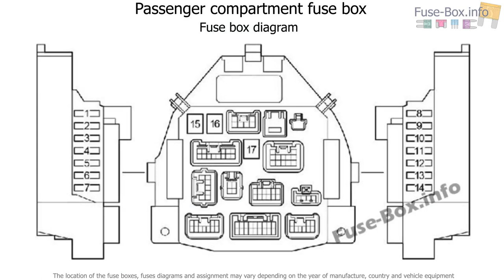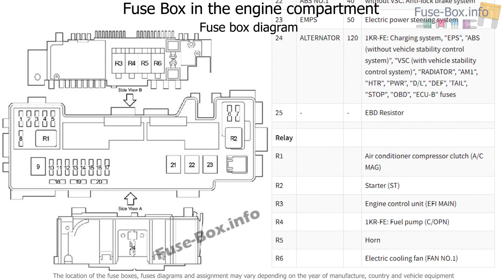Fuse box location and diagrams: Toyota Aygo (2005-2014)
Fuse box diagram (location and assignment of electrical fuses and relays) for Toyota Aygo (AB10; 2005, 2006, 2007, 2008, 2009, 2010, 2011, 2012, 2013, 2014).